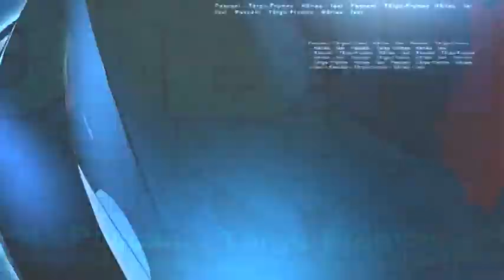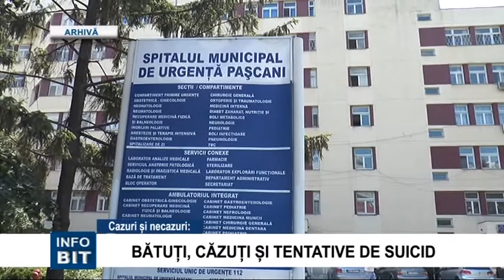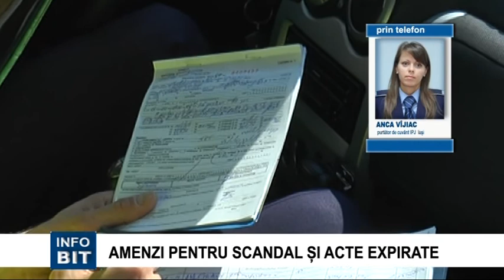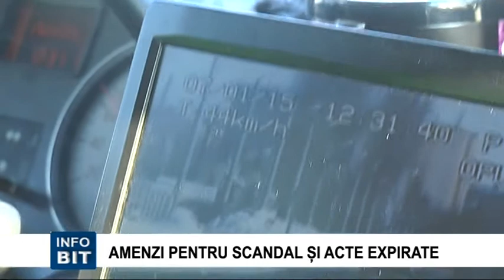INFOBIT 29 IUNIE 2015 : Stirile zilei din Pascani, Targu Frumos, Harlau si comunele din imprejurimi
INFOBIT 29 IUNIE 2015
Stirile zilei: Lesinat in strada, Prima zi a examenului de bacalaureat, Caldura mai scumpa cu 20 %, Hramul sf Apostol Pavel si Petru, Masuri  pentru  zilele municipiului Pascani, Cazuri si necazuri la spital, Amenzi razie, CSM Pascani este noua campioana a Romaniei